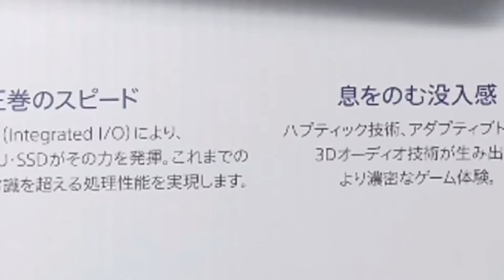【PlayStation5】PS5を入手出来たので開封する。コントローラーのハプティックフィードバックがすごい！【プレステ5】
銃に関する情報は何でもコメントしてください。
みんなで一緒にこのチャンネルを盛り上げていきましょう！

～Twitter紹介～

～SS～

↓らいそうとうの人気のサバゲー動画。